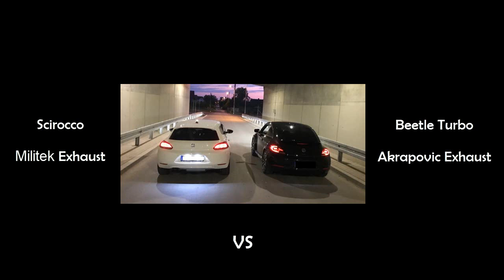Militek vs Akrapovic Scirocco and Beetle Turbo SOUND EXHAUST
Scirocco + Militek
Beetle Turbo + Akrapovic
Tunel